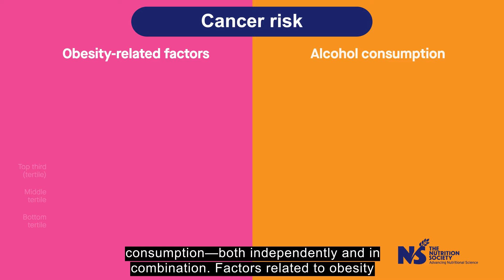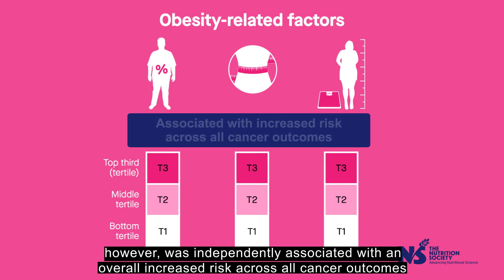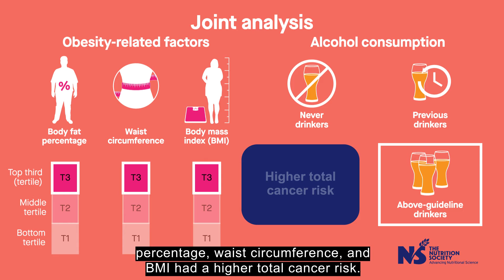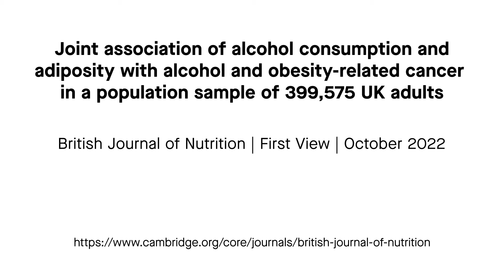2022 BJN Paper of the Year: Joint association of alcohol consumption and adiposity with cancer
The British Journal of Nutrition presents “Joint association of alcohol consumption and adiposity with alcohol- and obesity-related cancer in a population sample of 399,575 UK adults" by Dr E. Inan-Eroglu and colleagues as the 2022 Paper of the Year.

And you can also access all shortlisted titles for free